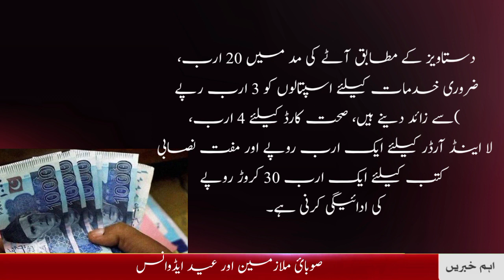Goverment Employees Latest news|Eid Adance| Finance department| Rashid Updates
The Finance Department of Khyber Pakhtunkhwa apologized for giving advance salary to government employees on Eid.
 The Finance Department has sent a detailed note to the Chief Secretary regarding the financial difficulties in which details of all expenditure and revenue have been disclosed.
 According to the finance department, the provincial government is facing financial difficulties for the last one year, there are 13 billion rupees in account one of the province, the total expenditure on salaries is 45 billion rupees, it is likely to get 20 to 25 billion rupees from the federal government in April.
Government Employees Salary  Increase News | Pay increase news | Inflation | Rashid Updates
Rashid Updates is One Of The Leading News Channels Of Pakistan Bringing You The Latest Current Affairs From Pakistan And Around The World.
pakistan news
govt employees
pakistan economy,
government employees,
pakistan govt employees,
govt employees in pakistan,
akistan economic crises
pakistan employees
pakistan economy latest
govt employees news today pakistan
pakistan employees salary cut
imf asks pakistan to freeze govt employees salary
govt employees youtube channel
pakistan government cancelled employees leave
pakistan crisis
pakistan protests
federal government employees housing authority
federal government employees
federal govt employees
govt employees upgradation
govt employees news today
punjab employees news today
6th pay commission punjab latest news
punjab news
punjab govt employees latest news
pay commission latest news
punjab govt employees pension news
Govt employees salary
govt employees
punjab pensioners news today